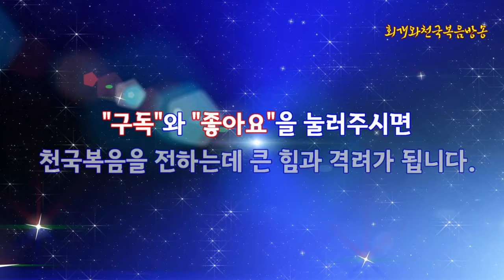[그리스도인의 율법관(57)] 나병환자의 정결례에는 무엇이 특별하게 들어가야 했는가?(레14:1~20)_동탄명성교회 정보배목사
제목: [그리스도인의 율법관(57)] 나병환자의 정결례에는 무엇이 특별하게 들어가야 했는가?(레14:1~20)_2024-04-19(금)
●"회개와천국복음방송"은 종교개혁의 전통을 바로잡고 오직 성경대로 진리만을 전하기 위해 세워진 초교파선교기관입니다.
●『회개와 천국복음』(발해, 2017),  『바른 회개』(발해, 2024) 책구입:   갓피플닷컴, 옥션, 11번가 등등